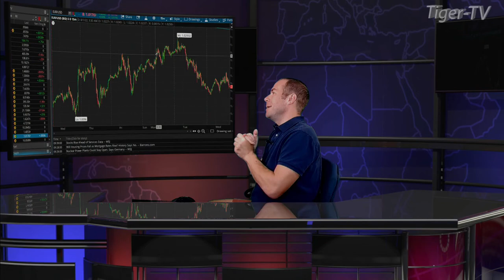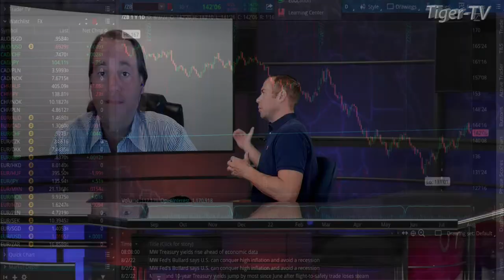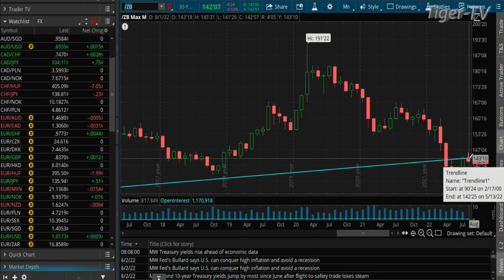August 3rd, Teddy Kekstadt on The Morning Market Kickoff- 2022